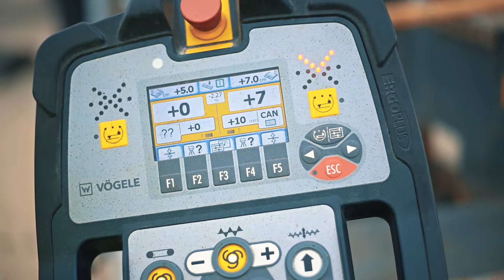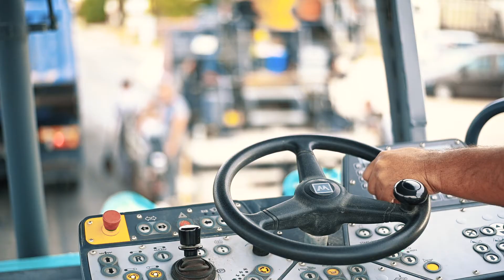Asphalt Laying, Sofia Asphalt